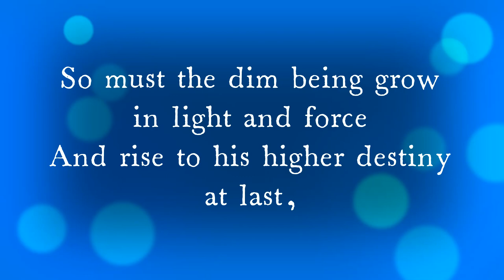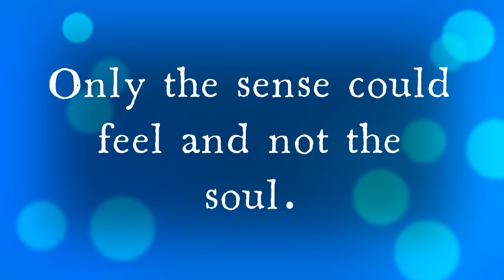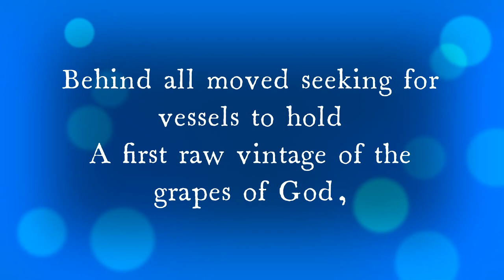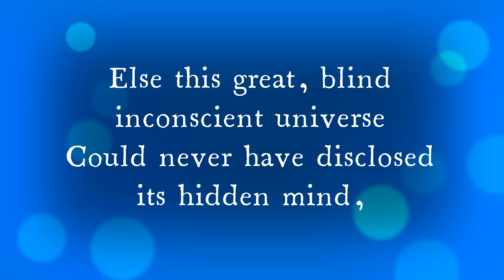Savitri, Sri Aurobindo - Page 146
First Response of the Inconscient to the Divine Force

The first step towards transformation.

Kigelia africana [Kigelia pinnata]

Sausage tree.